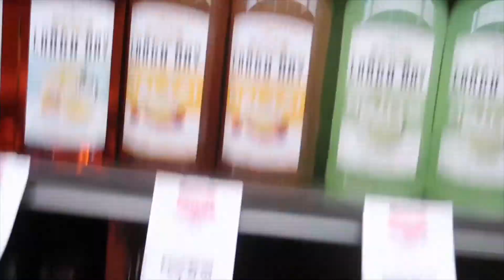Our Kyrie Irving in LOS ANGELES VIDEO went VIRAL?! Used WITHOUT our PERMISSION?!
Hi guys!

Our video went viral and we didn’t even know it! 😳😳